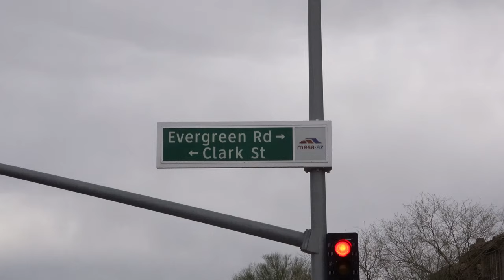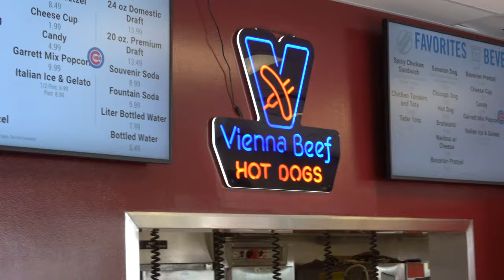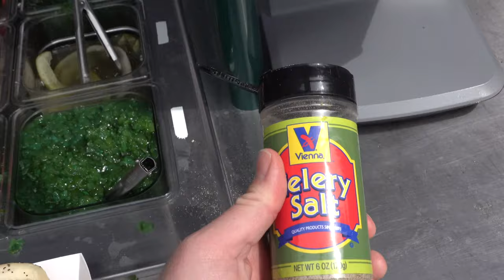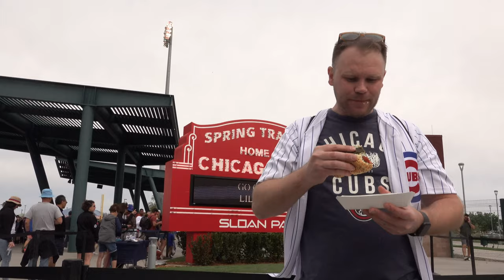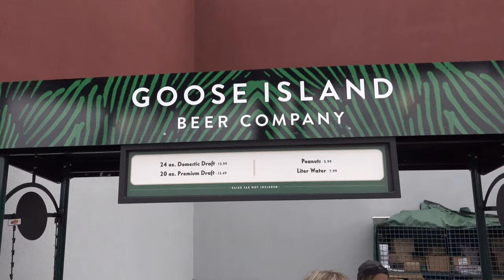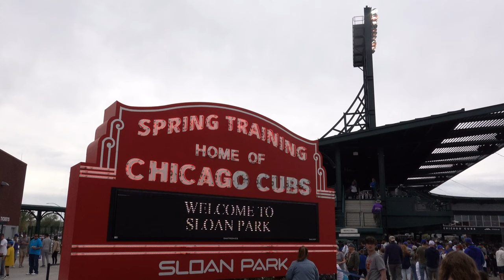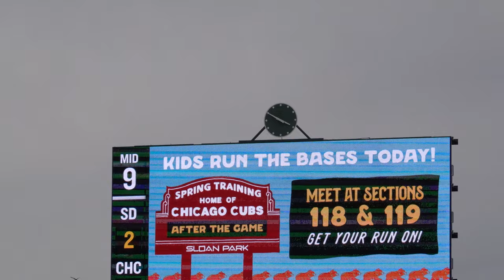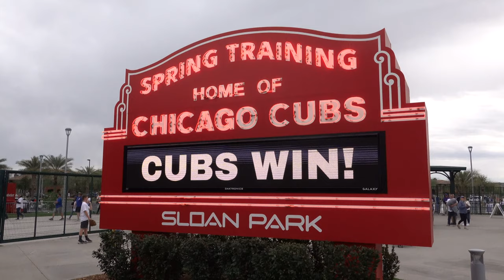Sloan Park - Spring Training Baseball Chicago Cubs Cactus League 2023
My first time experiencing Spring Training Baseball at Sloan Park - home of the Chicago Cubs in Mesa Arizona. The Cactus League takes place in the Phoenix, Arizona metro region throughout the month of March and hosts Spring Training for 15 MLB Baseball Teams. This allows them to prepare for the regular season and try out potential prospects while warming up against other teams.

Sloan Park opened in 2014 and is the Chicago Cubs home field for Spring Training. What an experience it is, like a smaller version of Wrigley Field, tons of Chicago fans, Old Style Beer, Chicago Style Hot Dogs, Harry Carry 7th Inning Stretch, and even their own Red Marquee Sign! You get the Full Chicago experience here, one of the best Spring Training park experiences.